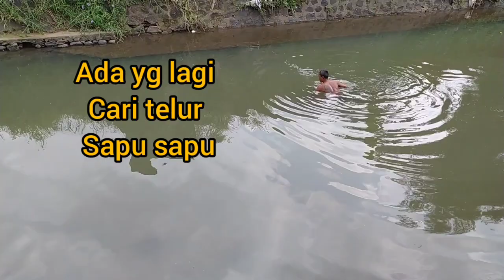HARI YANG KURANG BERUNTUNG#nembak ular bingung mau ngelepasinya#PASER MANIA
Hari yg kurang beruntung saat melakukan kegiatan Paser ikan poin yg didapat adalah seekor ular dan kebingungan saat ingin melepasnya,semoga para sobat Paser mania selalu berhati hati saat melakukan kegiatan berburu#kegiatan ini saya lakukan di sungai atau kali di kota ungaran yaitu#kaligarang.